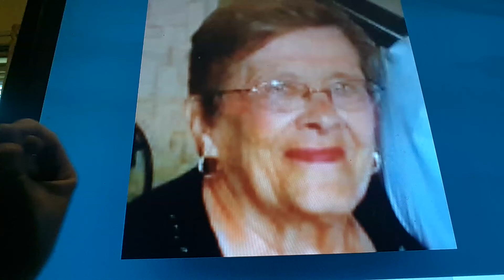Horacio the handsnake - Anna Rock Bochenko